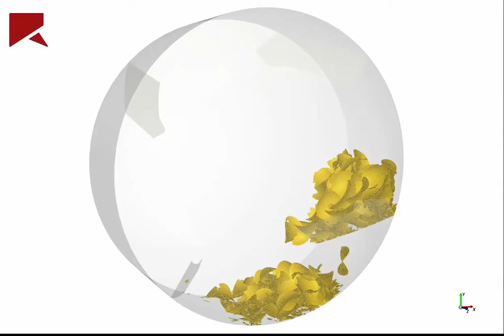Chips flavoring machine simulation using Rocky DEM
Snack chips in a seasoning drum (flavoring drum) are simulated in Rocky DEM by considering the breakage of Shell type particles.
See more examples of Rocky DEM usage in the process equipment industry